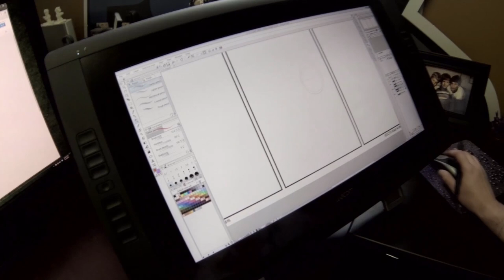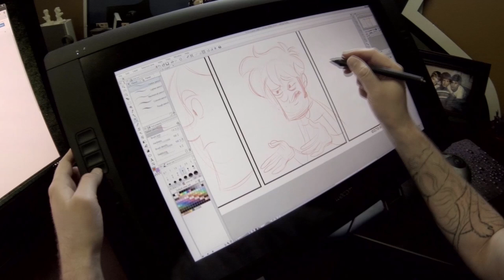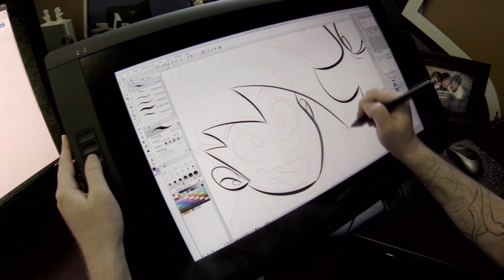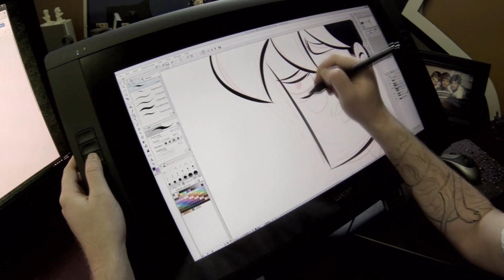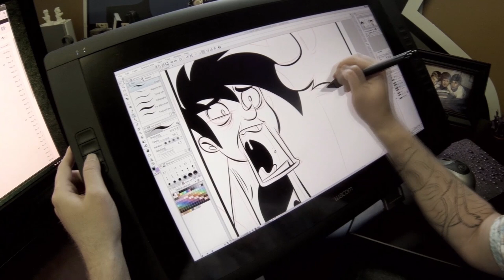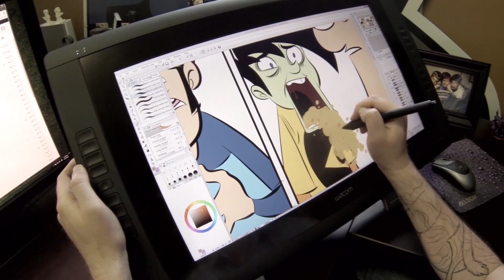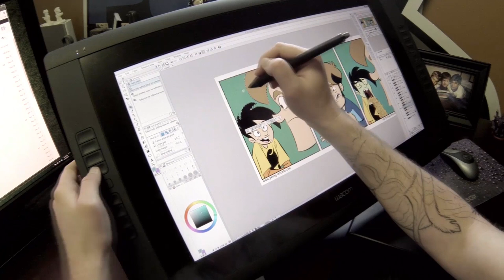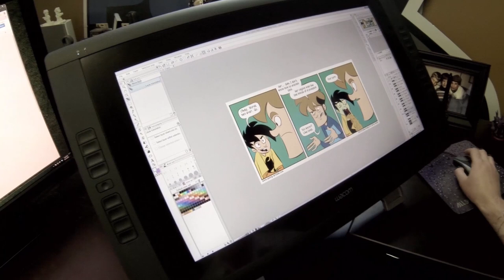Gabe Art - Deets (Realtime)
Gabe (Mike Krahulik) shows you how a Penny Arcade comic is drawn in real time.  Sit back and observe as Gabe draws the episode, "Deets".